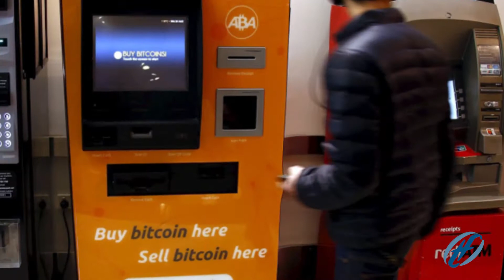Bitcoin ATM Regulation Demystified by Adam S. Tracy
Bitcoin attorney Adam S. Tracy explains the regulations surrounding Bitcoin ATM and starting a Bitcoin ATM business.

A former competitive rugby player, serial entrepreneur, trader and attorney, Adam S. Tracy offers over 15 years of progressive legal and compliance experience in the areas of corporate, commodities, cryptocurrency, litigation, payments and securities law. Adam's transactional experience ranges from initial public offerings, mergers and acquisitions to initial coin offerings, representing the pure startup to NASDAQ-listed entities. As an early Bitcoin adapter, Adam Tracy has been deeply involved in the growth of cryptocurrency and offers a unique, proprietary approach to representing crypto-clients. Adam resides in Chicago, IL with his six dogs/cats, which he is fairly certain is illegal in the town in which he lives.